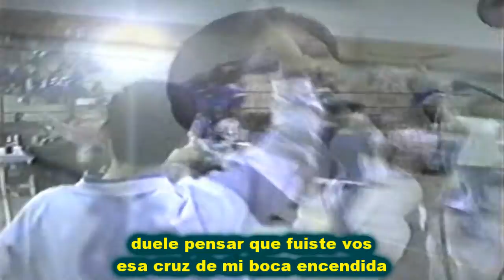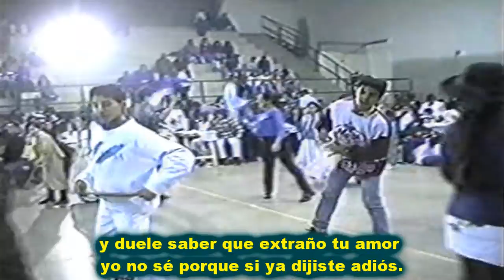MARÍA LUISA D'ELÍA - Zamba para tu Adiós